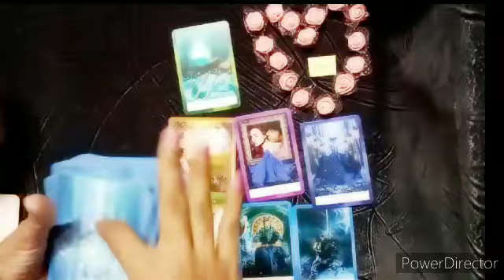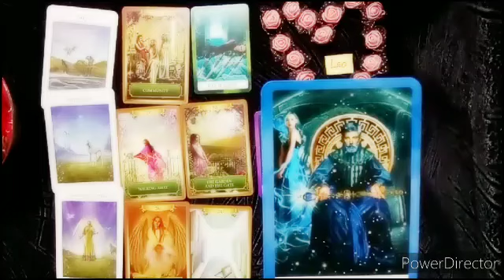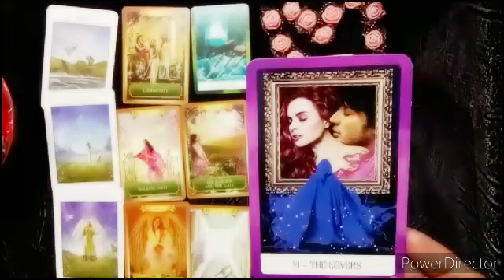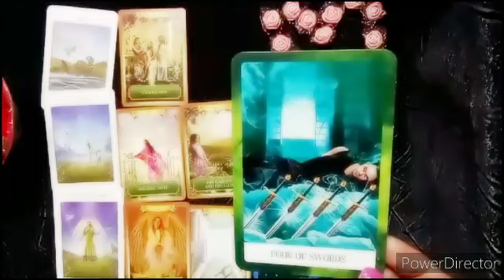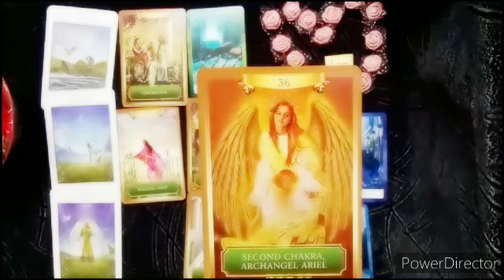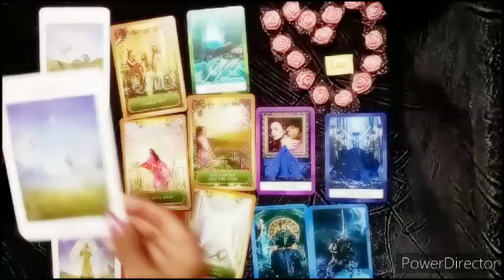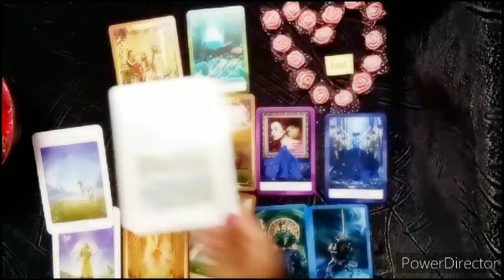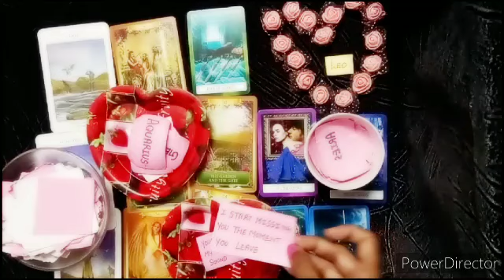♌ Leo Love Life In July 2024 Tarot Card Reading In Hindi । सिंह राशि जुलाई लव लाइफ ।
This Video Is About Pick  A Card Reading Leo Love Life Tarot Card Reading In Hindi
🧜🏻‍♀️♥️सिंह राशि की लव लाइफ  ❤️🧜🏻‍♂️

@Happy Life Tarot

You can watch as per your sun sign or moon sign.whichever zodiac sign  connects with you the most, you can watch as per that.

who is your future husband/ weekly tarot/current feelings of your person/no contact reading/third party reading/crush feelings tarot card reading in hindi also available on channel.